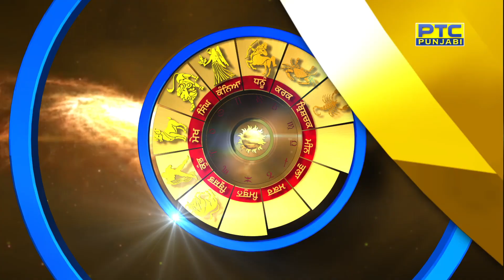Tuhade Sitare- 🔮 Your Daily Horoscope for 24th August 2023 by Astrologer ManishaKoushik.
Tuhade Sitare- 🔮 Your Daily Horoscope for 24th August 2023 by Astrologer ManishaKoushik. Check predictions for Education, Career, Finance, Love and Relationships.